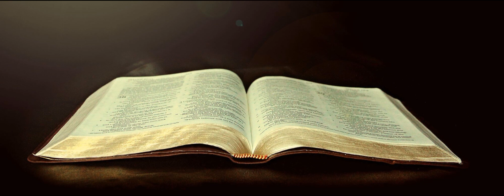Bibel 1. Korinter - Kapitel 11, Hörbuch